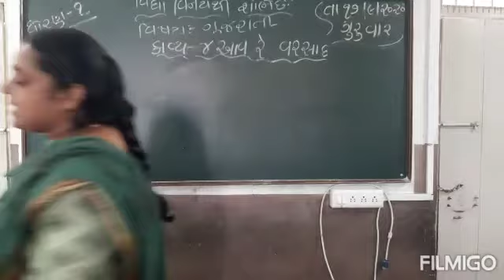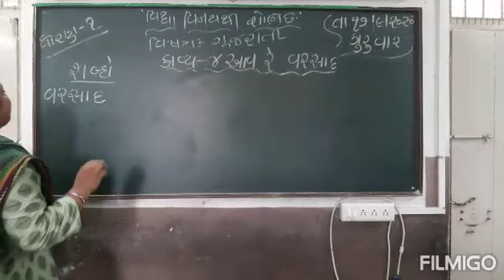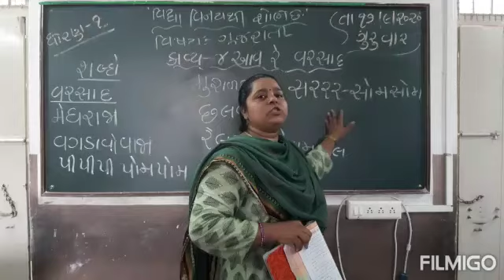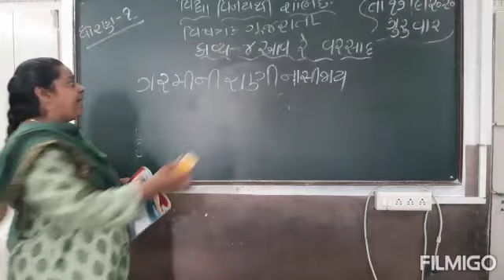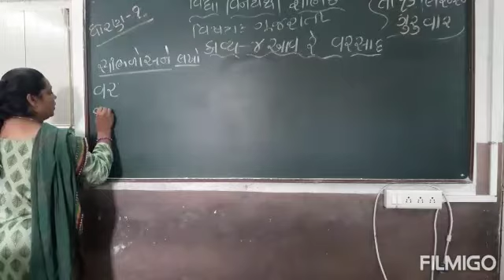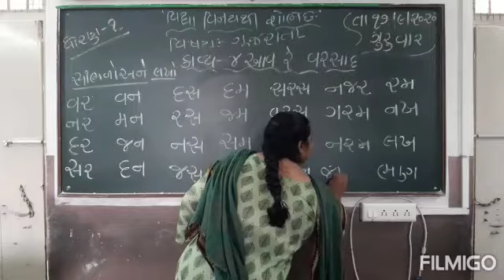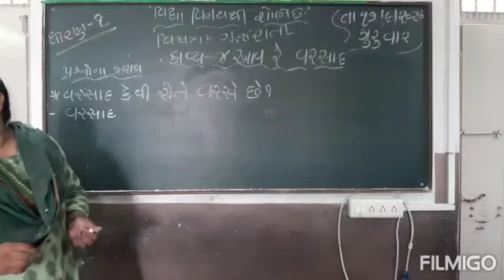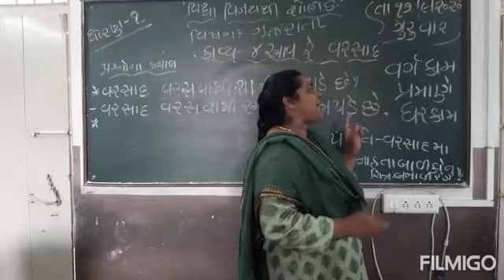Std:1/sub: ગુજરાતી, ch - 4(આવ રે વરસાદ)part - 1